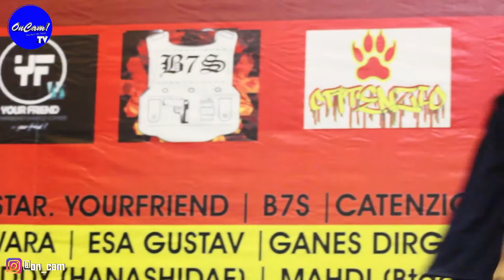[HD] 160717 UNIVERSE @ HEARTBEAT BATTLE 2016 (DALSHABET Cover Dance)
Hello!
Greetings!
OnCam! Proudly Presents
OnCam! TV
Our new media platform to bring out our beloved KPOP dance cover groups, especially in Jakarta with our new video performances concept.

Group : UNIVERSE
Cover : DALSHABET
Event : HEARTBEAT BATTLE 2016, LIPPO PLAZA BOGOR